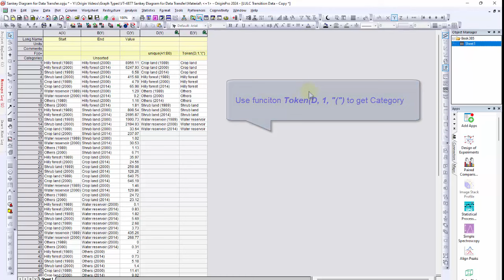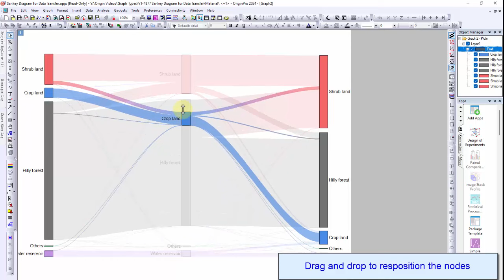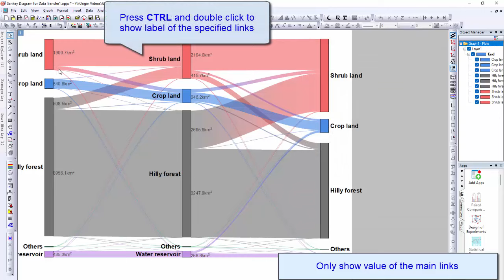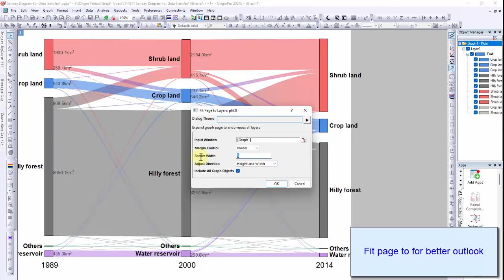Sankey Diagram for Data Transfer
Origin 2024 supports specifying Sankey diagram’s node display name by a specified column. This video shows the whole process of creating a Sankey diagram of data transfer process in different periods(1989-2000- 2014).

First it creates two extra columns with unique function to extract category + year unique entries in Start and End columns, and token function to get the category part only. After plotting Sankey diagram, it shows how to index node color and name to the extracted category column and customize the display, how to drag to adjust the node orders, etc.

Please note that the "Hide if Less than ( % )" will only be available in coming Origin 2024b. In Origin 2024, user can hold down Ctrl key and double click a node to customize the display.